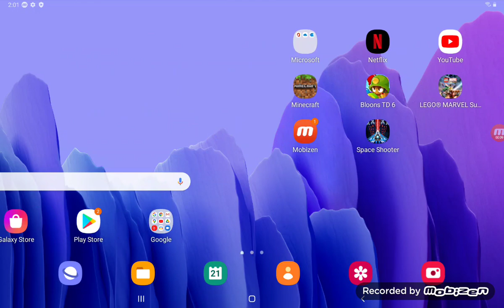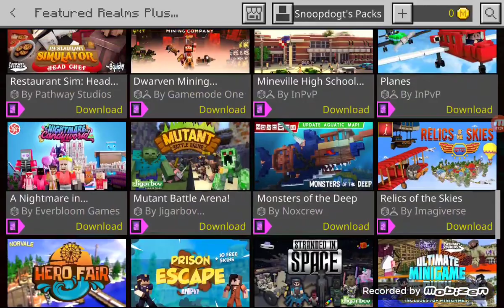Sorry for leaving part 1